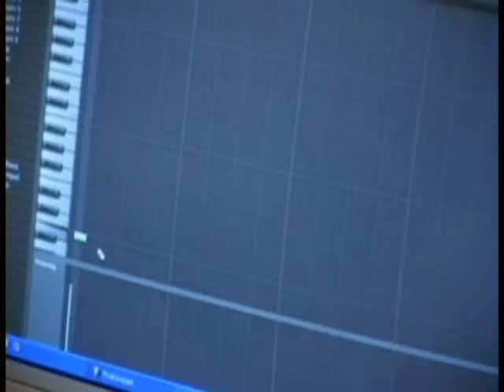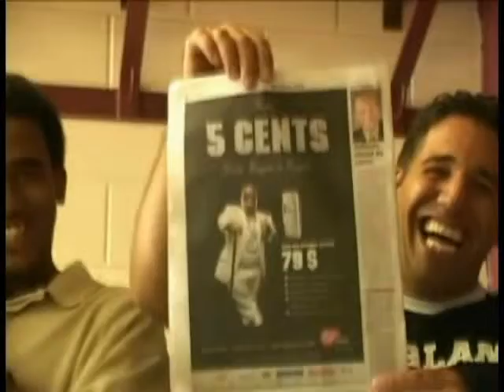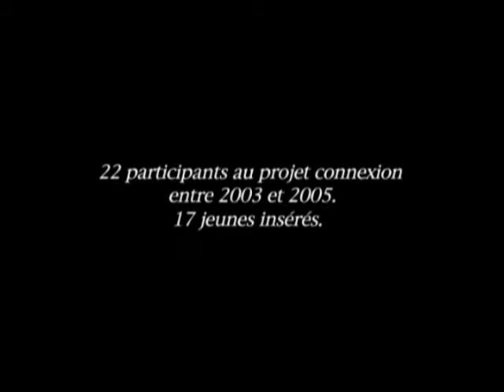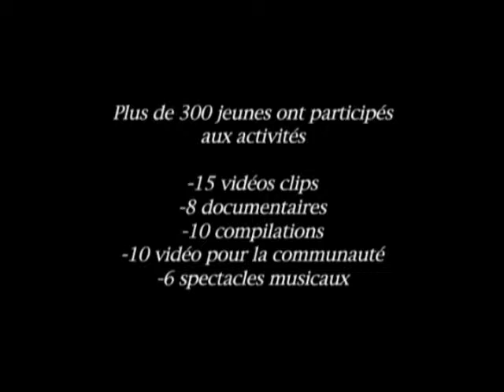Reportage connexion notre histoire